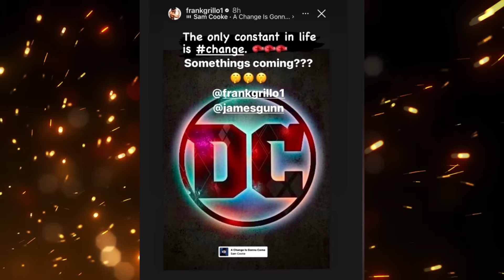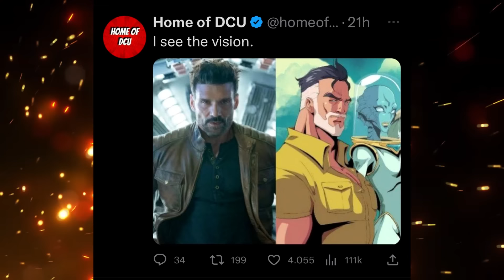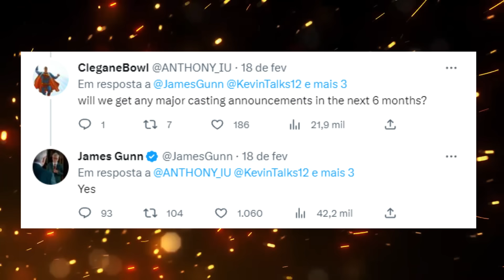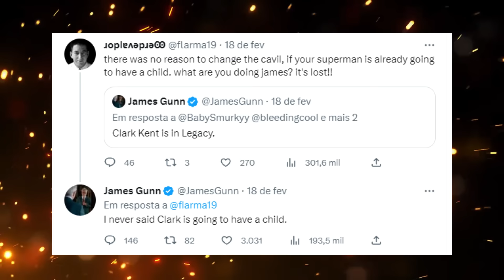NOVOS ATORES DCU !! ANÚNCIO OFICIAL JAMES GUNN + SUPERMAN POLÊMICA HENRY CAVILL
OLÁ HERO MANÍACOS!! Hoje em;"NOVOS ATORES DCU !! ANÚNCIO OFICIAL JAMES GUNN + SUPERMAN POLÊMICA HENRY CAVILL" aqui no canal hero manía, vamos falar sobre os anuncios revelações que james gunn fez sobre o DCU, fazendo revelações sobre quando serão anunciados os atores de seus projetos na dc comics, incluindo o superman leagacy que dará inicio a sua saga do dcu e ainda tem novidades sobre o aquaman e o anuncio de frank grillo, dizendo que vai se juntar ao dcu